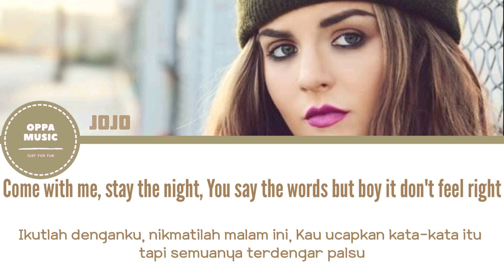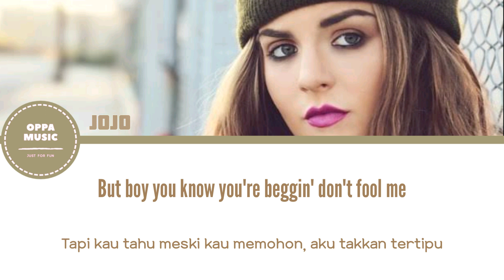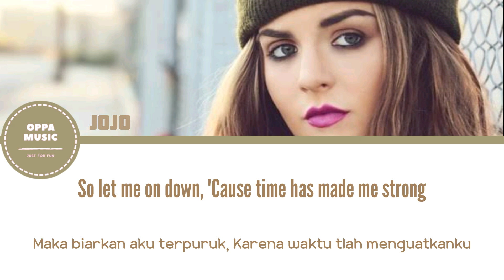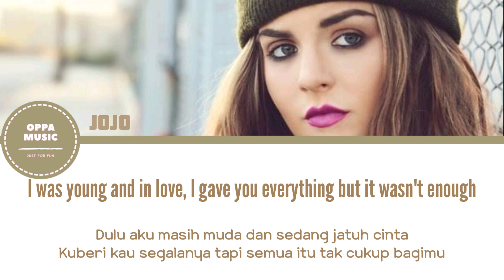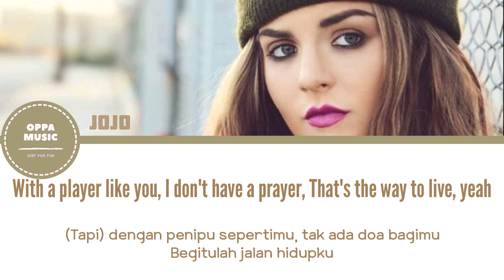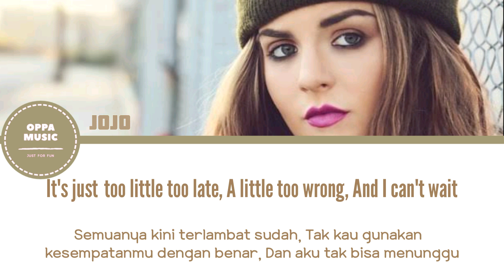Jojo - Too Little Too Late (Lyrics) |Terjemahan Indonesia